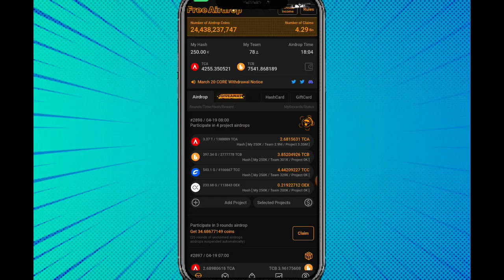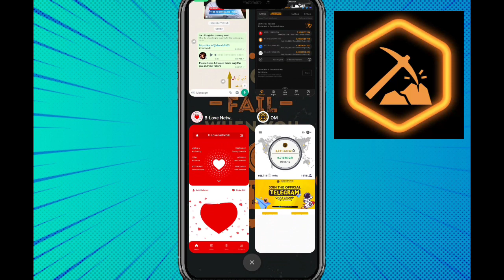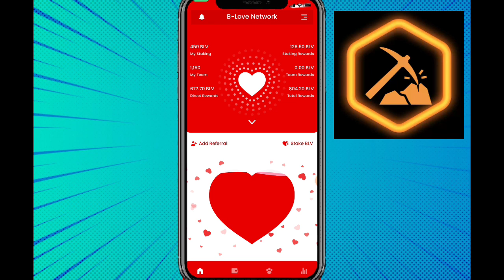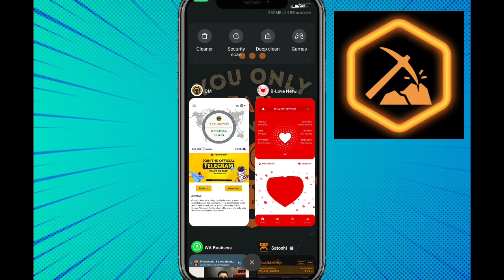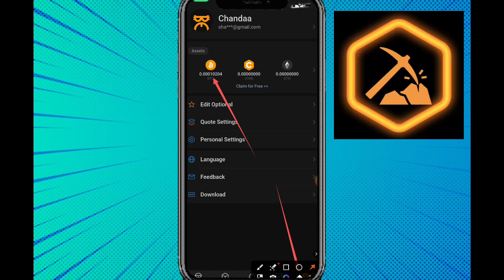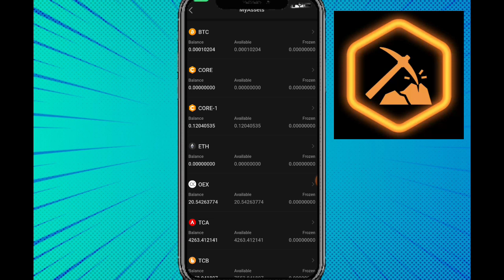Core DAO New Airdrop OEX Explain || Satoshi Core New update || Core DAO OpenEX || Open Ex update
Suggestions 🔥

Pi Network
pi network
pi network
pi coin
bondex origin price
bondex origin
bondex
core price
1 core dao price is 1 ethereum
Techni Chanda
alpha network
 alpha coin
alfa network